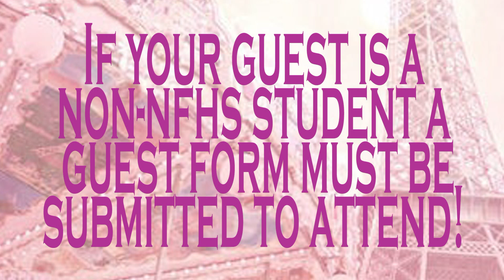NFHS Announcements 3-2-21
Raider Report